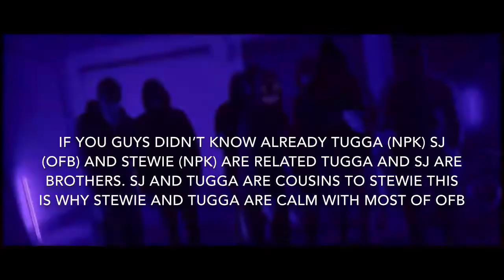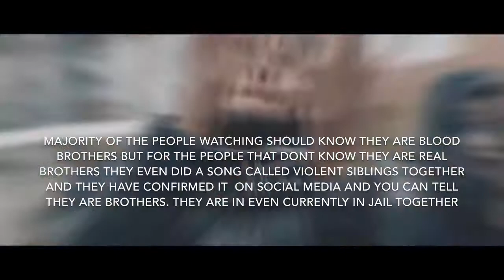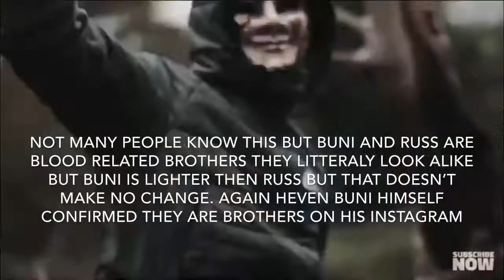Uk Drill: Rappers that are blood Related